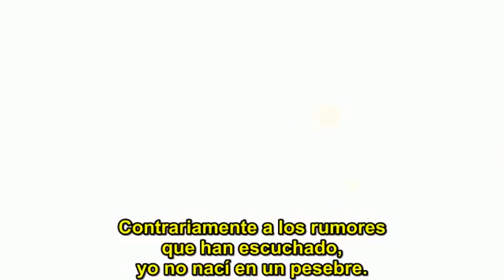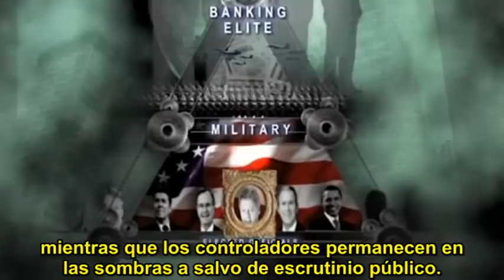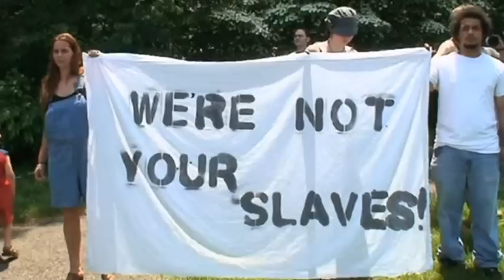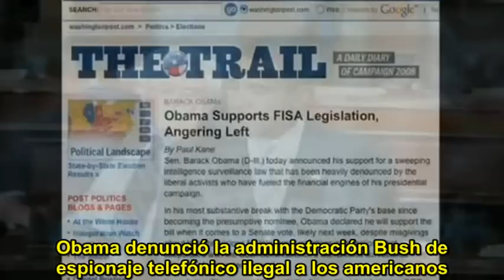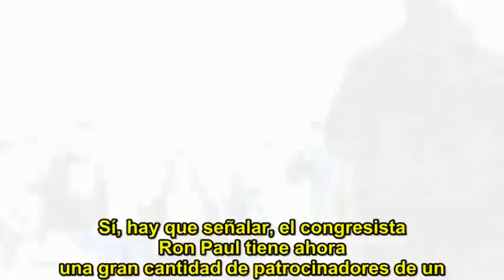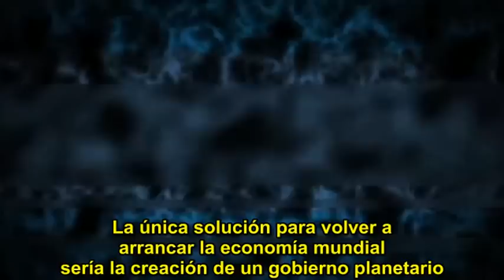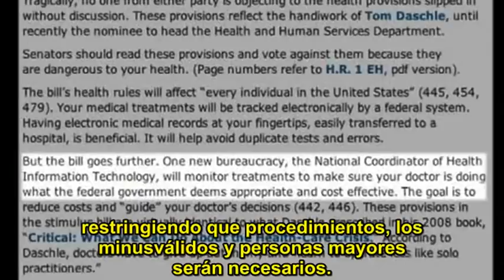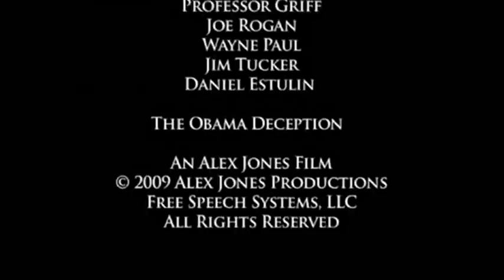El Engaño Obama, The Obama Deception, Subtítulos en Español